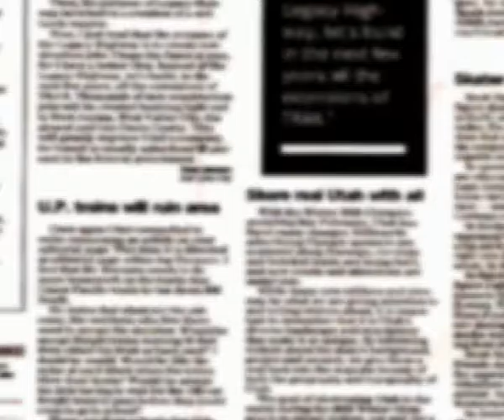Octubre 53 Firman Contrato de Participación parte 2